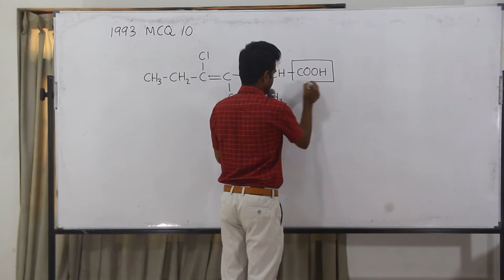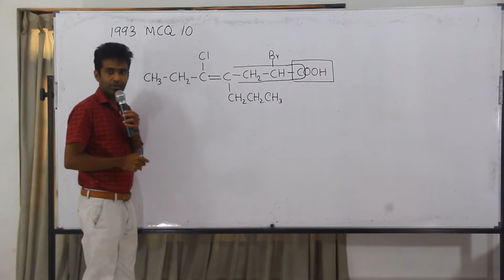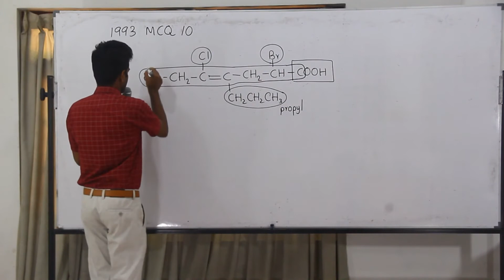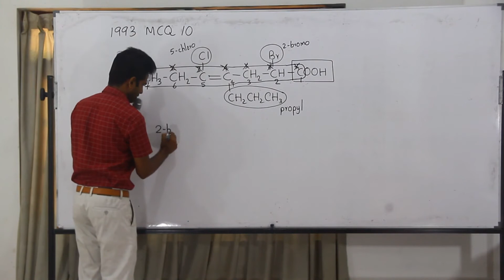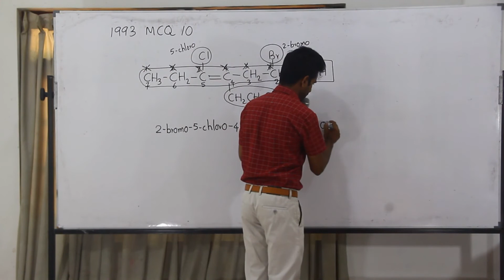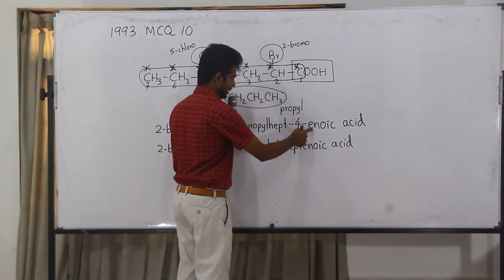Chemistry Past Papers: A-Level 1993 MCQ 10 (Sinhala)